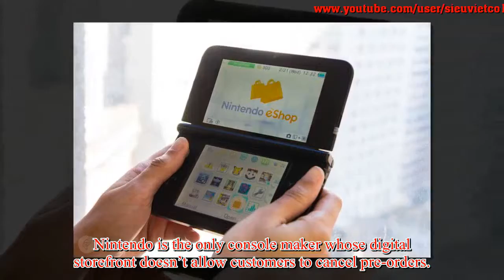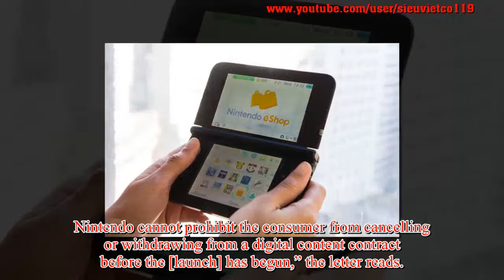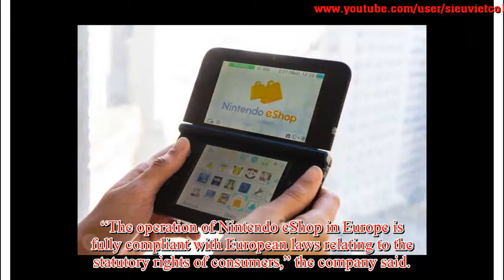Nintendo eShop pre-orders can’t be canceled, and Europe is fed up (update)